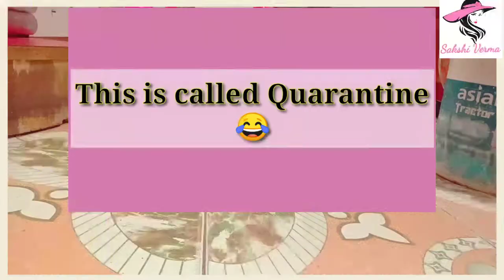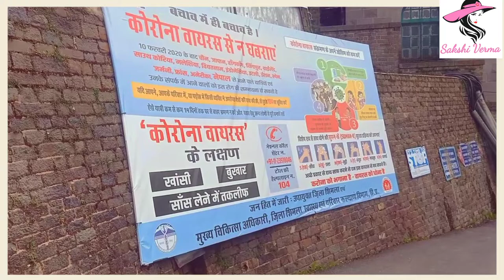🌸Quarantine Vlog 2|Curfew Relaxation|Shimla|sakshi verma|lockdown situation in shimla|how we manage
hi everyone welcomes to my channel my name is Sakshi Verma and I live in Shimla (Himachal pradesh). I am a housewife and I have two little twins daughters. and yes I am a makeup lover . in this channel u will see videos regarding makeup, beauty, skincare, haircare, DIYs, product reviews, fashion, lifestyle, baby care daily vlogs, etc.